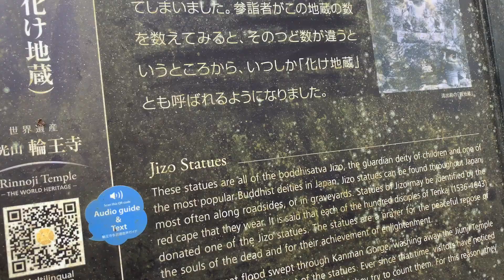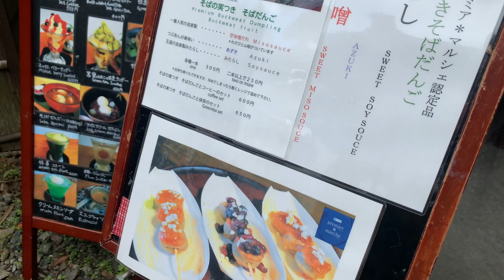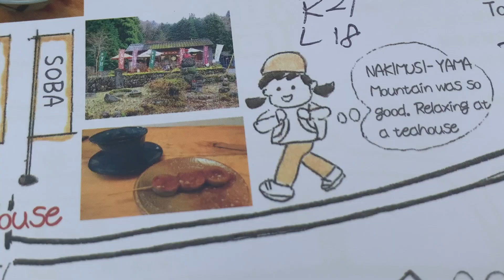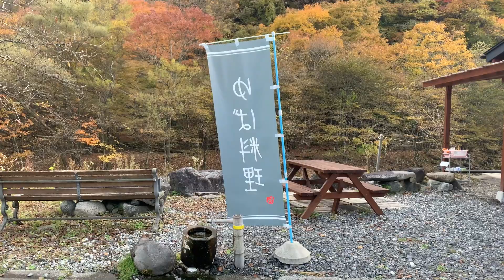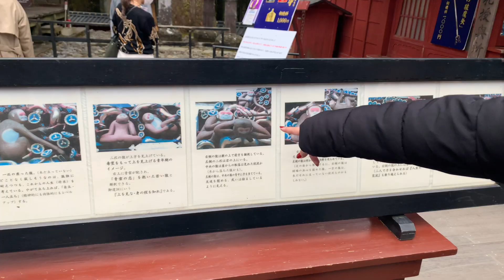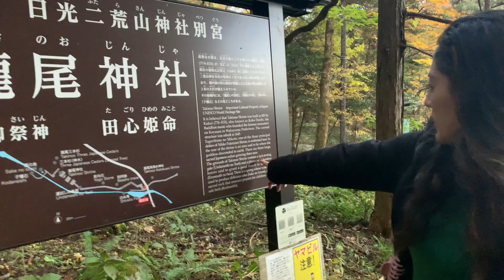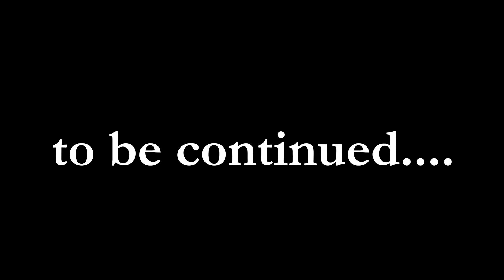Nikko, Japan 🙈🙉🙊 | Vlog (Part 1)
See no evil, hear no evil, speak no evil 🙈🙉🙊

Time Stamps:
0:00 - Intro // イントロ
0:52 - Kanmangafuchi Abyss // 憾満ヶ淵
2:28 - Soba Dango // そば団子
4:23 - Nikko World Heritage Area // 日光世界遺産エリア
7:10 - Takinoo Shrine // 滝尾神社
9:28 - Airbnb // エアビーアンドビー
11:04 - Outro // アウトロ